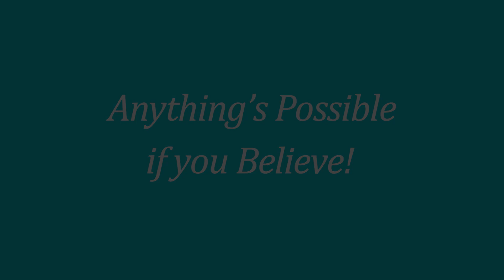Sparkly Crystal Star Necklace, Sterling Silver Crystal Dangle Necklace, Star Jewelry, Handmade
Check out Rose’s Channel: @RoseTheOver70MakeupArtist

My name is Jacqueline Neves, I am a  Jewellery Artist and owner of Anything’s Possible Jewellery.

I create every piece of jewellery myself my hand in Canada.

I specialize in making Custom Jewellery!

I ship to the US and Canada

♥ I am an Eco Conscious artist, I love nature, so I go out of my way to create my jewellery with the most Earth Friendly methods of construction possible.
- Many pieces are created with Eco Friendly, Sustainable, Upcycled, Repurposed, Pre-loved Vintage Gemstones, Pearls, Crystal, Glass, broken jewellery materials, and found items like local beach glass.
- I create every piece by hand, using mainly hand tools, natural light whenever possible and non toxic polishes, and glues, etc with rare exceptions. I use many natural things, even food from my kitchen to clean, polish and oxidize my jewellery.
- I use Eco Friendly, Sustainable packaging and shipping materials and we usually walk to the post office or take public transit to ship packages, further reducing my carbon footprint.
- I strive to run a sustainable, ethical business.

♥ Made with love in Canada!

Anything’s Possible Jewellery

Etsy shop

"Anything's Possible If You Believe"
“Everything is possible for one who believes.” Mark 9:23